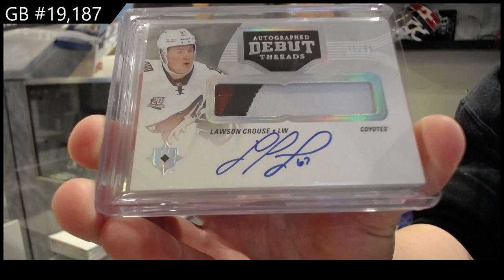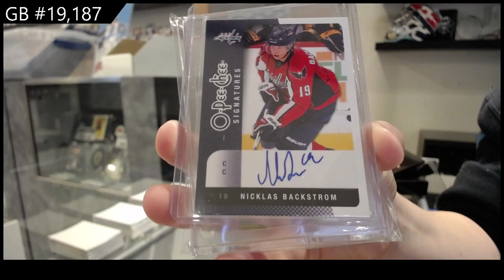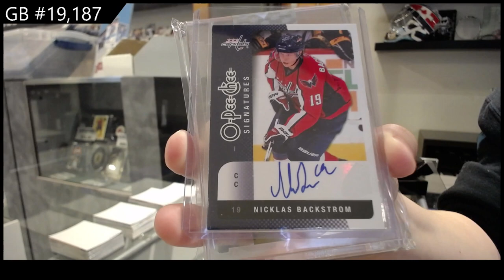2022 CNC Infinity Plus Hockey 2 Box Break - C&C GB #19,187